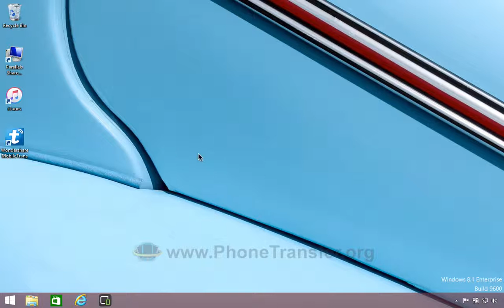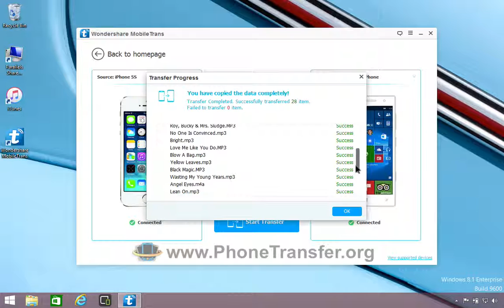[iPhone Songs to Windows Phone]: How to Switch Music from iPhone to Lumia Windows Phone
MobileTrans  newly supported transfer contacts, photos, music, videos from/to Lumia Windows Phone Now.
MobileTrans - The one-click phone transfer tool lets you copy contacts, SMS, photos, music and more between Android, Symbian, Lumia WinPhone and iOS devices, and backup and restore phone data effortlessly.

Main functions:

* Transfer Contacts from Lumia Windows Phone to Android/iOS/Nokia phone (Sync with OneDrive on your Lumia Phone first)
* Transfer Photos from iPhone to Lumia Windows Phone
* Transfer Music from iPhone to Lumia Windows Phone
* Transfer Videos from iPhone to Lumia Windows Phone
* Backup & restore Android/iOS/Windows phone data easily